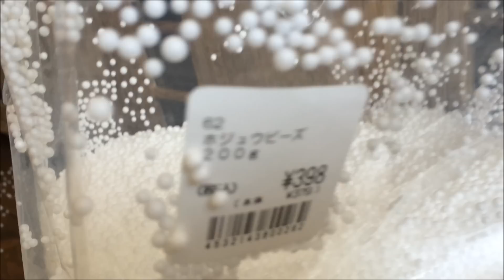クッションにパウダービーズを補充していたら大惨事になってしまった・・。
クッションがへたってきたので、パウダービーズを補充していたら部屋中にパウダービーズが飛び散って大惨事になってしまいました。